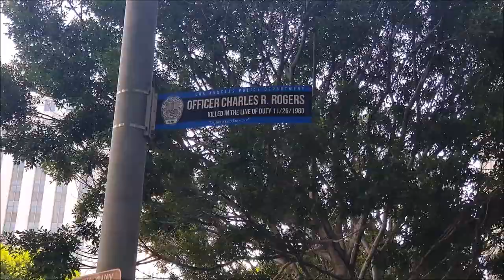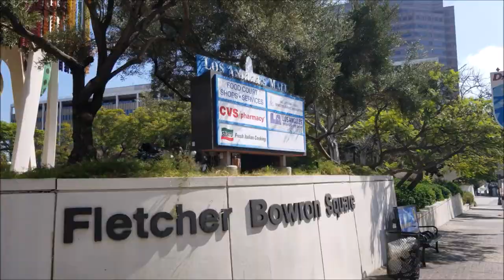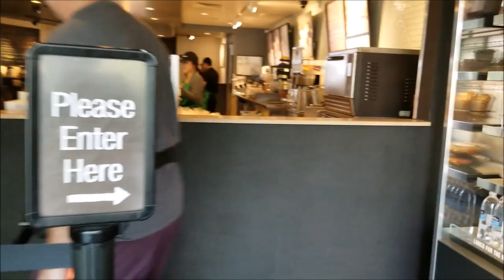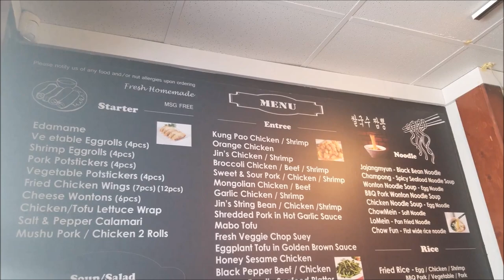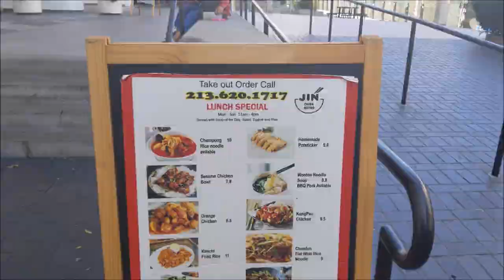WE GOT LOST IN THE CITY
Went to Los Angeles to see where my dad had to do Jury Duty so we took the bus there... but since it was a holiday we got lost!! See how long it took us to get home!!!
Fallenpeach2608